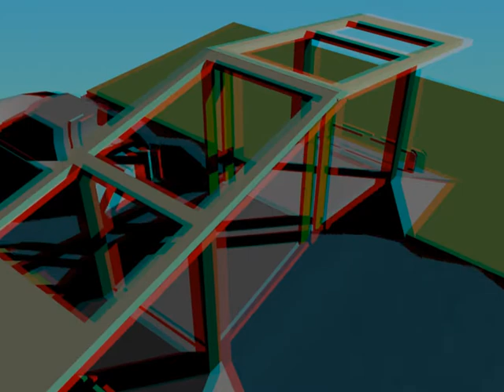Bridge 3D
Watch this video with red-cyan 3d glasses.
Same video as exept this one is in real 3D